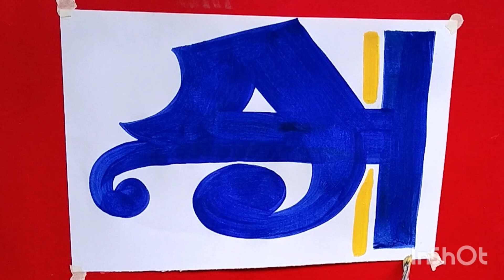how to write Bangla font ক in art# বাংলা অক্ষর ক লেখার সহজ পদ্ধতি